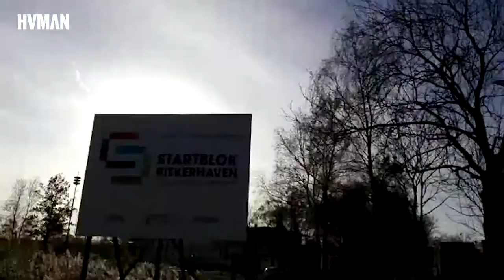Denktank - Verder praten met Achmed Baâdoud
De voorspelling is dat in 2030 de Nederlandse bevolking is gegroeid met een miljoen mensen, vooral door de komst van vluchtelingen. En deze 'nieuwe Nederlanders' nemen andere normen en waarden met zich mee. Op de vraag aan denktankers Manal, Menno, Rui en Iris wat voor hen belangrijke Nederlandse eigenschappen zijn die ze beslist niet kwijt willen noemen ze o.a. vrijheid, democratie en vrijheid van meningsuiting. Maar kan je mensen opleggen dat ze tolerant moeten zijn, bijvoorbeeld ten aanzien van homo's? De denktankers krijgen opdracht een inburgeringsexamen te doen. Hoe goed is hun kennis van de Nederlandse maatschappij?

Zondag om 11:20 op ZAPP: Denktank